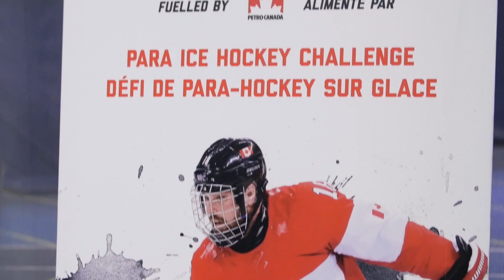ParaTough Cup 2019/20